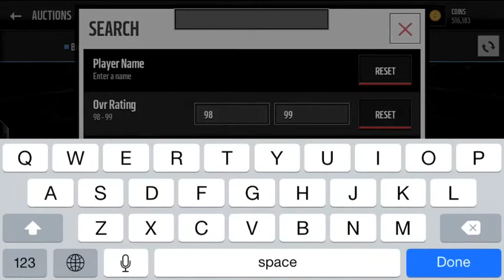SERIES 5 NEW FLASHBACK PLAYERS REVIEW! | Madden Mobile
Hello guys, welcome back to another video here. Today being Friday the 13th (scary day), EA decided to release 5 more new Flashback players! Thank you guys for watching and peace! - JCNA007

Intro by P a Y r A y
Outro by Milkyy 3D Intros